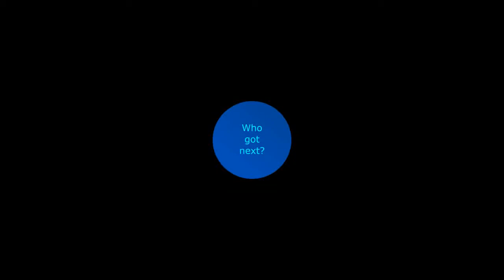James C and Rolando H vs Jeremy T and Brian 2018-06-02 handball tournament semifinal game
Bob's 4th out of the hat doubles handball tournament at PS 174 (The Painter's Playground) in Rego Park, Queens, NYC, located at Alderton Street and Dieterle Crescent.

James and Rolando win 21-12